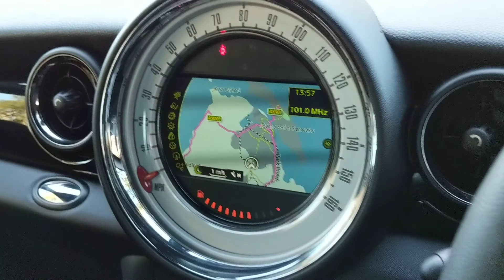Mini Cooper S Coupe